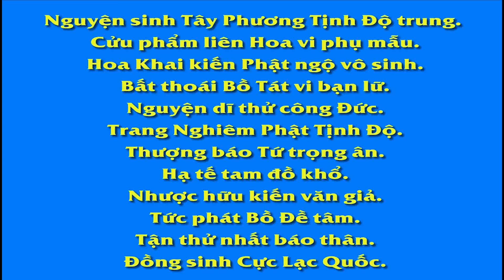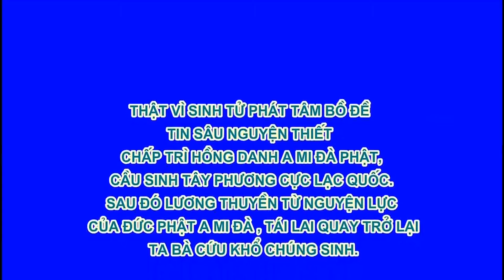TĐ 017 Phương Pháp Niệm Phật Lão Pháp Sư Tịnh Không, PhapAmHD com